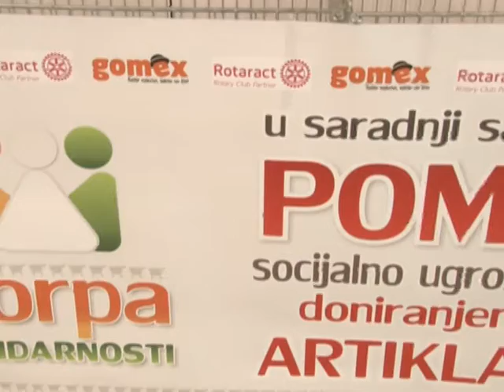PROLEĆNA KORPA SOLIDARNOSTI U GOMEXU